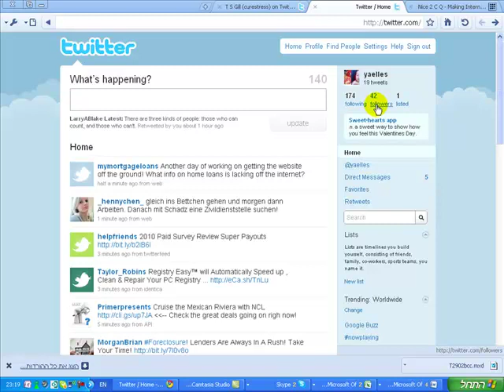אחרי 6 שעות יש לי 42 עוקבים בטוויטר...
פתיחת פרופיל בטוויטר תוך פחות מ4 דקות,
גם לך יכול להיות חשבון בטוויטר.
טוויטר זה הדבר החם הבא...ושווה שגם לך יהיה חשבון פעיל בטוויטר,
בסדרת סרטי וידאו אלו נלמד אתך את כל הדברים הבסיסיים שכל אחד צריך לדעת כדי להיות משתמש פעיל בטוויטר,
בישראל טוויטר עדיין בחיתוליו , אבל כדי לעסוק בשיווק באינטרנט חייב לנצל את הטוויטר כמה שיותר.

open twitter acount in 4 minutes
Twitter is a very important tool for everone serious about internet marketing
twitter is growing very fast and is part of the growing social media , like facebook , youtube , blogger and so .
social media is becoming more important to business and ecomerce
you can automate most of your twitter tasks using twitter automation